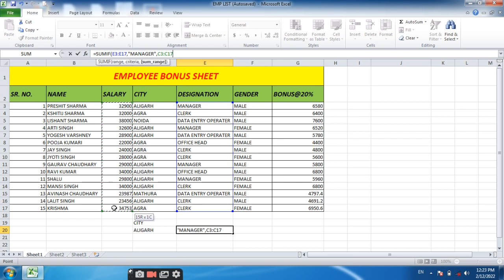SUMIF FUNCTION IN EXCEL,sumif in excel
USE SUME IF FUNCTION IN EXCEL ,in any version of m.s office 97,2000,2003,2007,2010,2013.
learn sumif function in excel ,total a particular product.